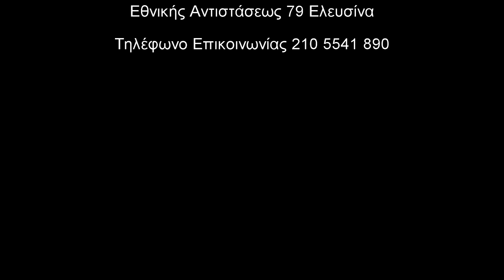Mohammad Usman Motivation Trailer